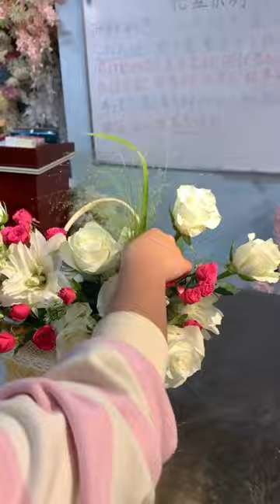flower basket arrangement